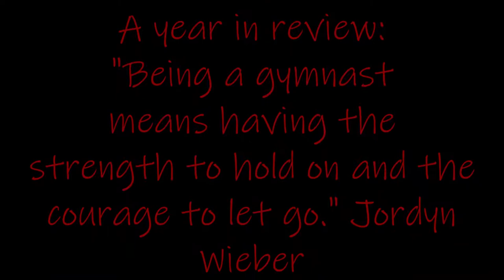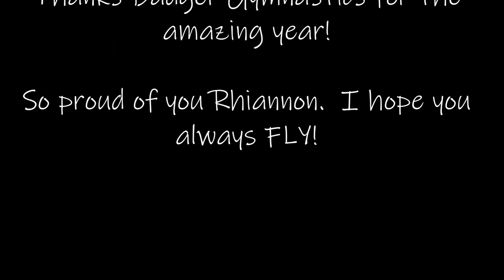Born to Fly - Rhiannon 2018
2018 - A year in review. Practice like you've never won, compete like you've never lost. Level 5 - Badger Gymnastics Academy